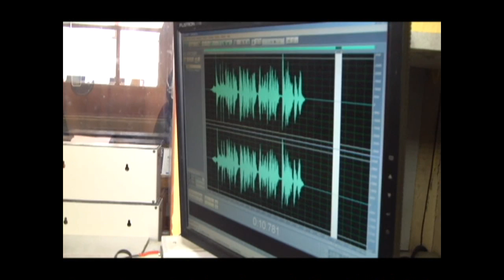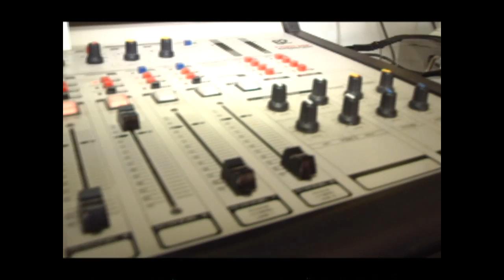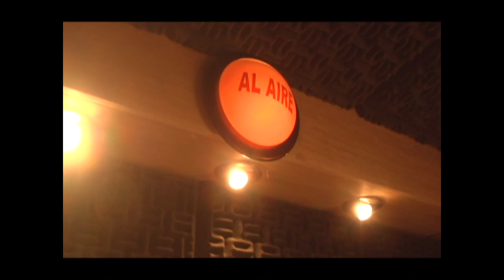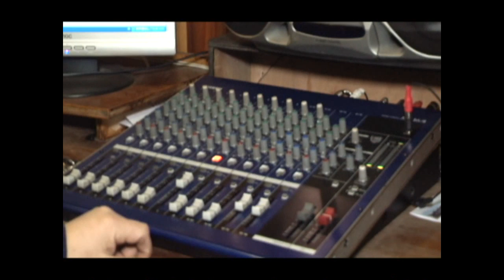Dia del Trabajador Radial